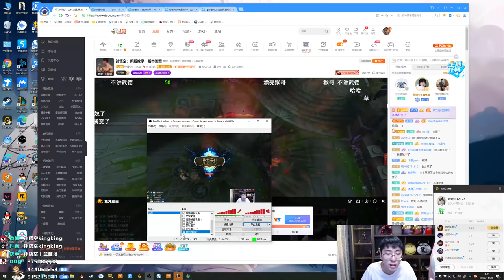【猴哥】蘭林漢悟空：悟空VS路西恩 國服 你們打架我偷家一次不行就兩次（20201202P9）